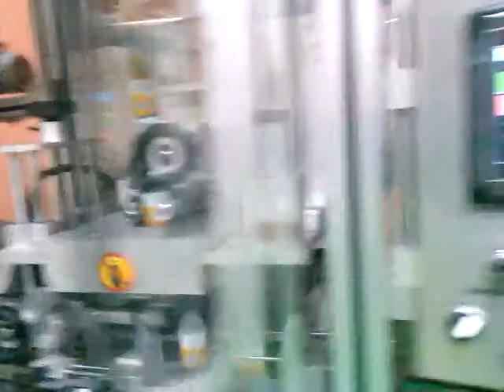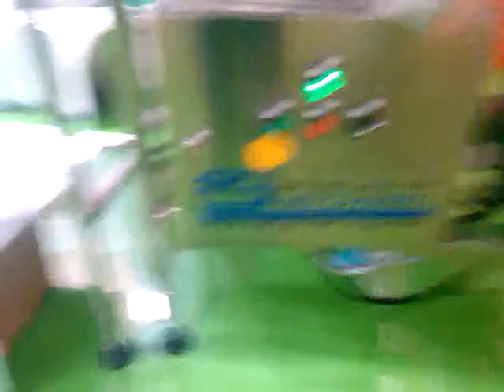Song Som Plastic Rajburi 8 นาที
esimechanic/fulfill co.,ltd
72 Songprapa 26 Donmuang
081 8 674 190 /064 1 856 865